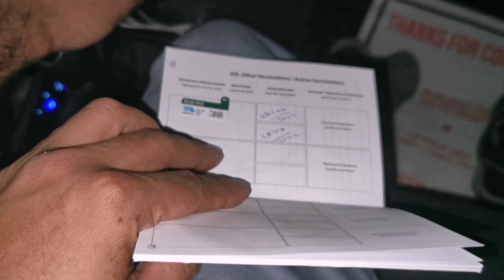ഇത്ര അധികം കെയർ ചെയ്യുന്നത് ആദ്യം ആയിട്ടാണ്‌ കാണുന്നത്. pet's shop Saudi arebia jeddahl#petslover